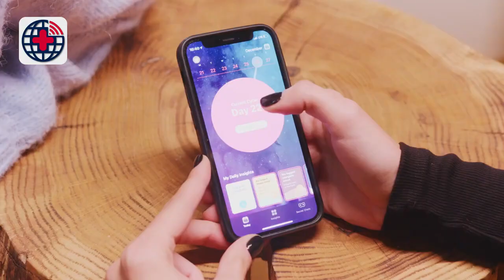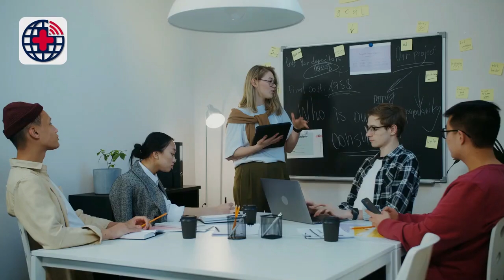Women and Digital Health Entrepreneurship Opportunities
There is a growing interest and opportunity for women to become involved in digital health entrepreneurship, which is the creation of innovative health-related products and services using technology. Women bring unique perspectives and skills to the table and can contribute to creating digital health solutions that address the specific needs of women and other underrepresented populations.

There are many resources available to support women who are interested in pursuing digital health entrepreneurship, including incubators, accelerators, and mentorship programs. Additionally, there are a growing number of organizations and networks dedicated to supporting women in technology and entrepreneurship. These organizations offer training, networking, and mentorship opportunities and can help women overcome some of the challenges they may face as entrepreneurs.